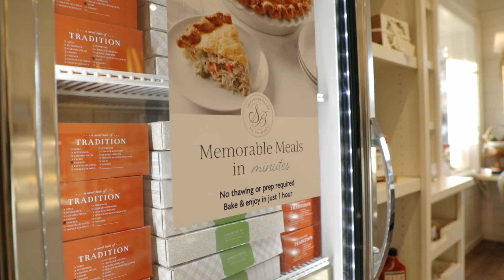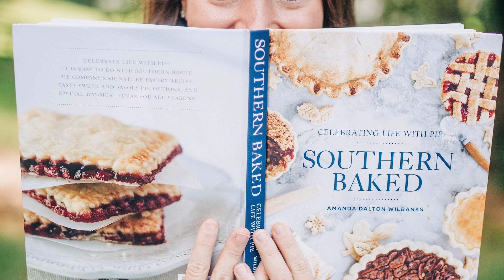My KD Story: Amanda Wilbanks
She started her business selling pies from her kitchen – now Amanda Wilbanks (Sigma Phi-Georgia), founder of Southern Baked Pie Company, owns and operates four brick and mortar stores and an online shop that ships across the country. Learn more about Amanda's journey in her My KD Story.